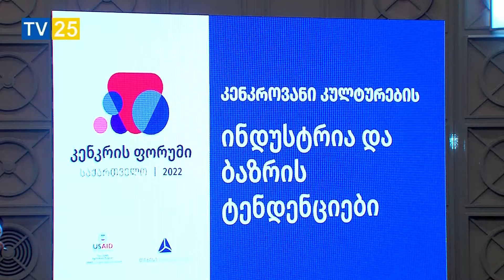ბათუმი კენკროვანი კულტურების საერთაშორისო ფორუმს მასპინძლობს